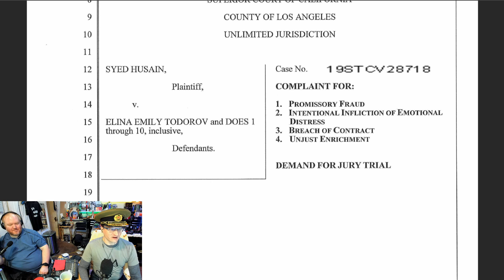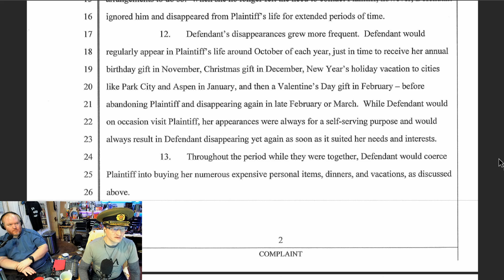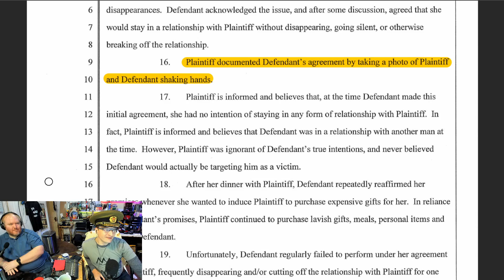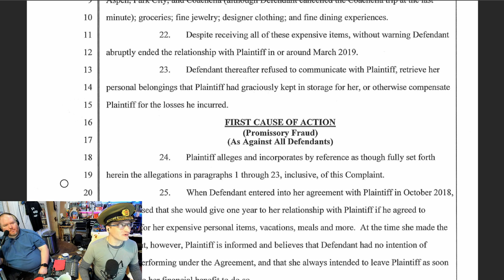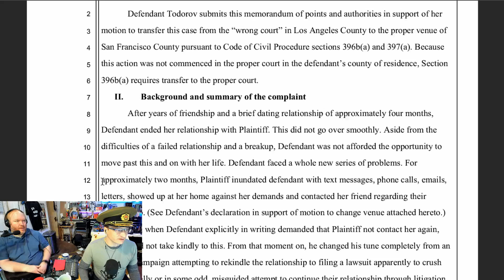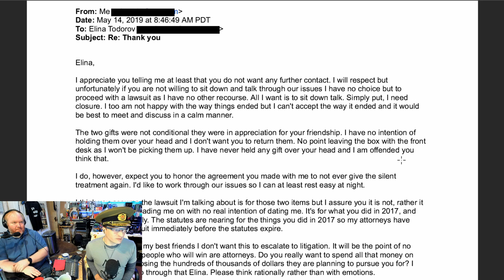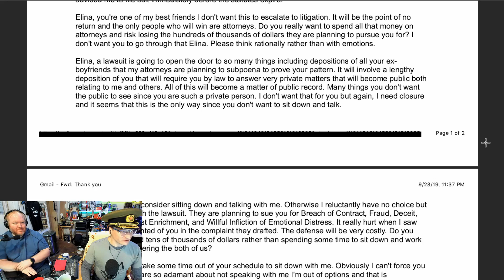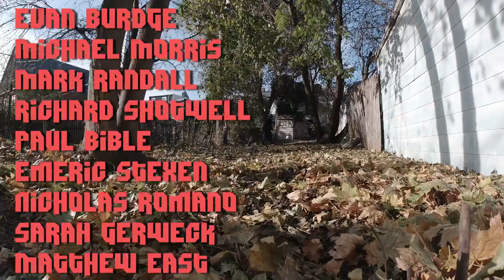Lawyer Sues Ex for Breach of Dating "Contract"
A spurned lover who also happens to be a lawyer sued his ex in Los Angeles Court over their alleged "contract" where she was required to not give him "the silent treatment" or "disappear" for extended periods of time.

* MERCH *
Our Teespring Store is open!

* COMMUNITY! *

November $50+ Supporters: Joe Tyson, Aspernari, John Steel, Gavin Barnard, Eevi, Kyle Mudrak, Michael Pearce, Spirit Bear, Jan Negrey, Daniel Perez, SnorreW, blackleaf, Benjamin Hitov, Stephen

November $5+ Supporters: Arron Washington, Keith Marrocco, Georg Monsen, Dustin Rodriguez, Fatal Foxtrot, Beef, Cindy Campbell, Brian Flowers, Hayden Ainger, Justin Pomeroy, Christen C Cloar, Lydia Collinson, NotMike, JH, Stephen Bank, Arya, Evan Burdge, Michael Morris, Mark Randall, Richard Shotwell, Paul Bible, Emeric Stexen, Nicholas Romano, Sarah Gerweck, Matthew East, Michael Potter, Casey Smyth, Pat Delaney, Michael Howard, Mario Bonales, Michael Kenton, Euchale, Lauren, charlieabelar, Vaylenisme, Renee Starling, Brody Eastwood, Ian McDonald, Jamie Sawyer, Marcus Agehall, Joe Roberts, Sokar117, Jonathan Robillard, Henrik Eriksson, Amanda Gillies, Derresh, Scott, Justin Waddell, Tim Springer, Zzyzx Wolfe, Andrew Sellers, Vienticus, Matthew, Sheila Boettcher, Camilla Sandman, Del, Nathaniel Cherry, Tony Cruickshank, Cash Steel, Christoph Bolliger, Zoe, Gregory Ford, Tron BÃ¥rdgÃ¥rd, TwixOps, Druid, Kari Sunderland, BodhyOhs, Richard Jeffery, Simon Dompeling, Jason Lingle, Bryan Mitchell, CivMaster, Kasierith Atrovska, Oisin Creaner, Andrew Spahr, Dimitrios Georgakopoulos, Stephen Christopher, JAXMerrick, Jerry Knight, TEEKAY, Edward & Hila Goikhman, Daniel Kertesz, Stefan Persson, Frederick Cooper, Wes Morrison, Casey Kikendall, Keith Myers, Eric Johnfelt, HenTropy, Carla Jean Lauter, CombatZAK, Alys McClelland, Catherine Tetzlaff, Jaimeson LaLone, Dan Chevrie, Alexander Sihn, Kate Rijacki Ledum, Naomi Pool, SJ Zero, Andrew Reid, David McGuire Jr., Darkwolf, EnvyingWrath, Brandon, KnifeEdge, sehro, Brian Rossman, Steven Hess, FunnyHats, allquixotic, Ana Razo, Rob Frawley 2nd, Lord bork, Chris Lindsay, Albert Demello, Caleb Veenstra, Seranata, Rico Robbins, Kean Maizels, Durga Devi, Anthony Webb, Mark Curtis, JOSEPH ALEXANDER BROWN, RedR0ze, Bernard Saturday, Scott Inwood, Euan C, Evan Foster, Philip Robb, Nathaniel Reindl, Josey Howarth, Kai Raphahn, Andrew "FastLizard4" Adams, Jesse Stam, Gumblejak, Schawn Schoch, HÃ¥kan Andersson, Si Wellings, Daniel A Carey, Robert Balayan, Mitchell Thatcher, Powers Bilodeau, Dave Vike, majikthise, foonix, TheEuphoGuy, rfc805, Daniel Ducharme, Ph.D., Roger Chen, DreamerDon, Gail Myers, Burner, Michael Scheliga, WhiskersIsCat, Jonathan Gaffers, Anonymous Lizard, Biking With Panda, Georgio Mosqueda, Marco Cavatto, Martin Rafferty, Schuyler Rowe, Brian, Pamalam, Matthew Bertrand, Mathew Billman, Jack Draak, Michal Kawiak, Cristian Smith, piparalegal2019, Vincent Baier, Charles Surett, Kevin Welsh, anthony corrado, Y'all Ain't Right, Frank, EZ3ddie, witch'sFISTS, Adam Greene, Martin Wennerstrom, Pierre Hugo, DyneOnline, Jenny Yim, Nick Rowland, Leo Uino, Cas Swat, Holly, Andrew McIlhone, Blake Jones, Timothy James Dodd, Chris Large, woopsi, Lane Mortensen, Jeffrey Teekell, Nick Mancini, Scott F. Comstock